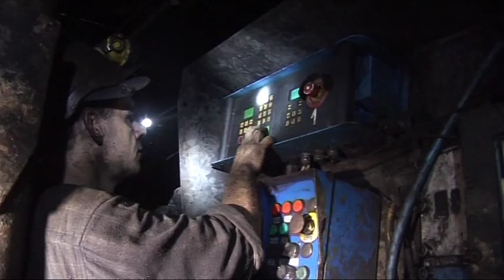Kompleks ścianowy- "Gigant" w KWK Ziemowit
Relacja przygotowana dla Kompanii Węglowej-oddział KWK Ziemowit, przedstawiajaca prace w kompleksie ścianowym, tzw; "Gigancie"